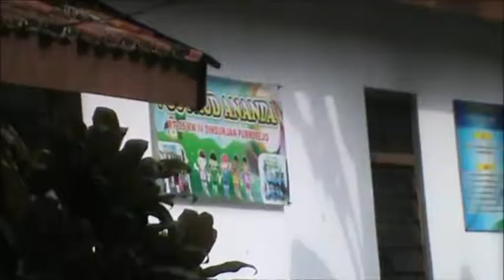OUTBOND NAIK TANK TK DAN PAUD RENGGUT 2 NYAWA - JOGJA TV